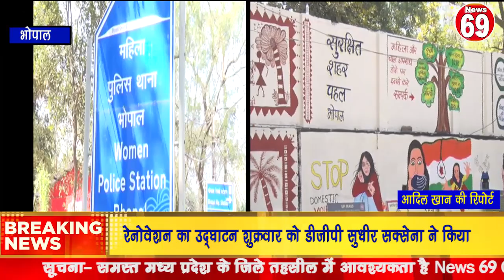भोपाल महिला थाने के रेनोवेशन का उद्घाटन शुक्रवार को डीजीपी सुधीर सक्सेना ने किया।@news69channel69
KKR News

MP News
Madhya Pradesh news
Bageshwardham

Dhirendra sastri

bageshwar dham

Dhirendra sastri

aniruddh acharyaji

anirudh

aniruddhacharyajilive jayakishori

jaya kishoriji

 ShriNaradentertainment